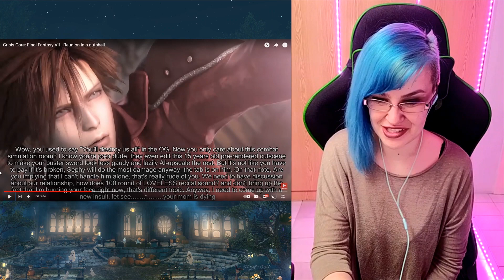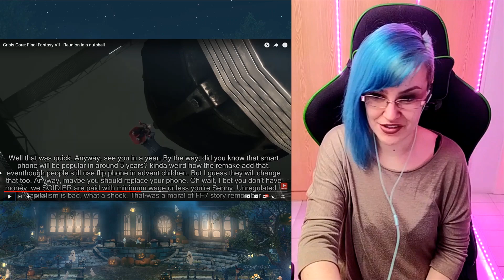Vee reacts to Crisis Core: Final Fantasy VII - Reunion in a nutshell